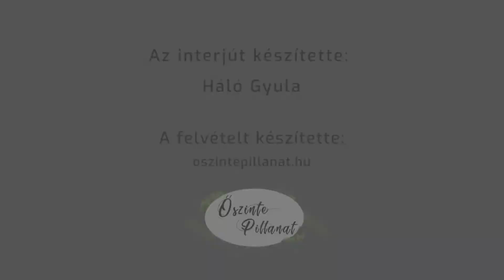Benczúr utcai beszélgetések a COVID–19-ről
Mészáros Kornéllal, a Magyarországi Baptista Egyház főtitkárával és Dr. Mihály Sándorral, az OVSZ transzplantációs igazgatójával beszélgettünk arról, hogyan változtatta meg az életünket a járvány. A hívő emberek között milyen elképzelések vannak a vírusról és a vakcináról? Hogy beoltassák-e magukat az emberek vagy sem? Mire készüljenek a családok, a gyülekezetek?